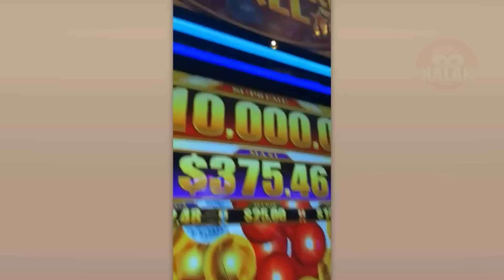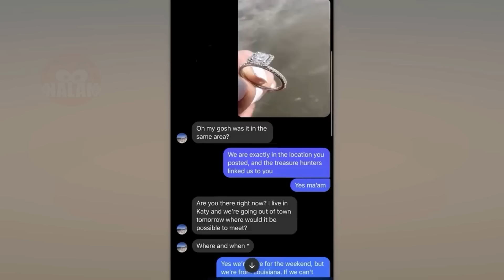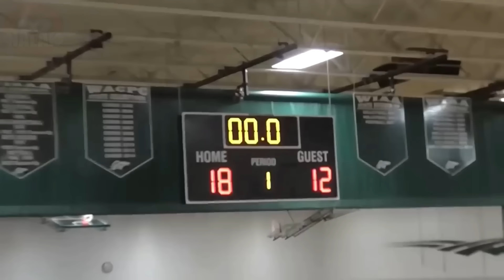100 Moments INCROYABLES Filmés Par Une Caméra !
Plongez dans une compilation fascinante de moments inoubliables filmés par des caméras ! Des prouesses incroyables, des rencontres émouvantes et des instants uniques vous attendent dans cette vidéo captivante. Préparez-vous à être émerveillé par 100 moments extraordinaires qui vous laisseront sans voix !